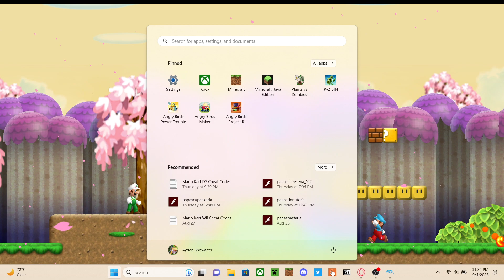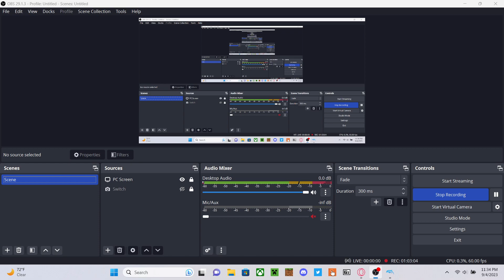Newer Super Mario Bros. Wii: Koopa Planet/Koopa Core - All Levels